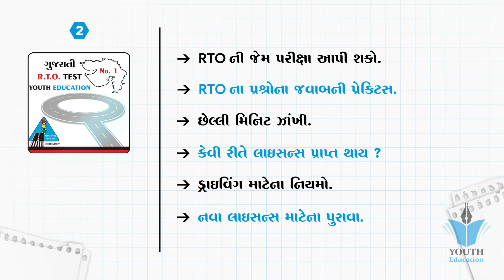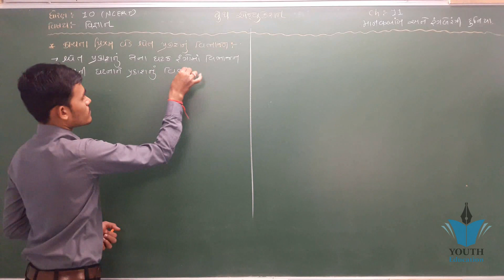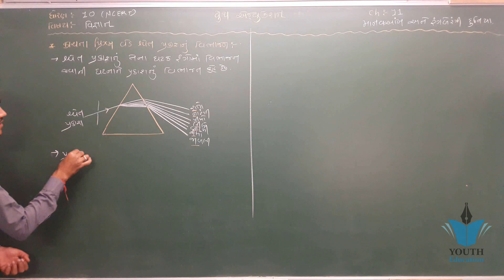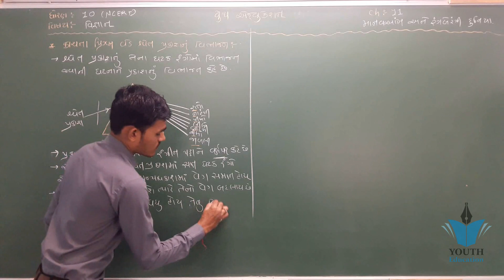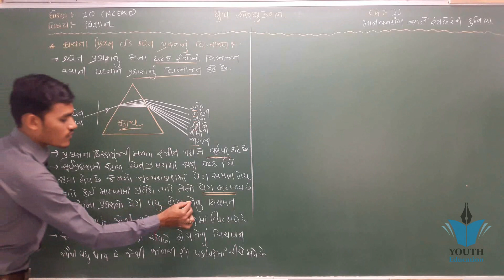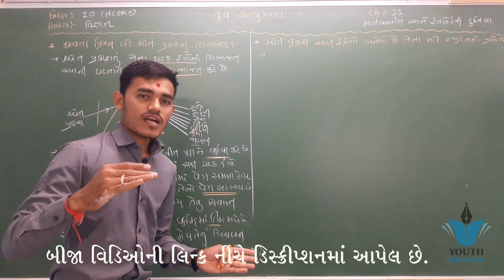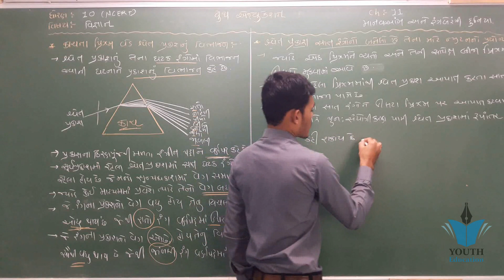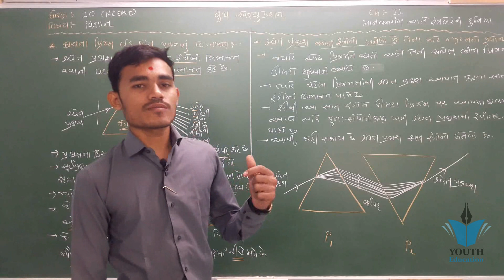std 10 Science ch 11 (માનવ આંખ અને રંગબેરંગી દુનિયા) ભાગ 5 NCERT Course - By : Kaushik Bhimani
std 10 Science ch 11 (માનવ આંખ અને રંગબેરંગી દુનિયા) ભાગ 1 NCERT Course - By : Kaushik Bhimani

Std 10 Science Most IMP Questions | Ch11 માનવ-આંખ અને રંગબેરંગી દુનિયા | March 2020 🔥

Std 10 Science Most IMP Question || First Preliminary Exam || Chap-11 માનવ-આંખ અને રંગબેરંગી દુનિયા

Std 10 Science IMP

Most IMP Question || First Prelimary Exam

std 10 sci Manav Aankh માનવ આંખ By Bhargav Sakhiya

આંખની રચના || Eye || Science

માનવ આંખ અને રંગબેરંગી દુનિયા

41-માનવ આંખ અને રંગબેરંગી દુનિયા

Std 10 science ch 3 manav aankh (ધોરણ ૧૦, વિજ્ઞાન, પ્રકરણ - ૩(માનવ આંખ) - By : Jignesh Gondaliya

Human Eye and the colourful world Class 10 Science chapter 11 Explanation, Question Answers

10th science

How to Draw Human Eye Diagram Step by step for beginners !

std 10 maths chapter-11 construction (રચના) Ex-11.1, Q-5 NCERT syllabus in Gujarati by Nishant sir

std 10 maths chapter-11 construction (રચના) Ex-11.1, Q-1 NCERT syllabus in Gujarati by Nishant sir

Gujarat Standard 6 Semester 2 Chapter 11 'Jadui Patrni Varta' Episode 2

Constructions || Part 1 - Basic Constructions || NCERT - Class 9 - Mathematics || Hindi

HUMAN EYE AND THE COLOURFUL WORLD#CLASS10#CHAPTER11

std 10 maths chapter-11 construction (રચના) Ex-11.1, Q-3 NCERT syllabus in Gujarati by Nishant sir

std 10 maths chapter-11 Construction (રચના) Ex-11.2, Q-7 NCERT syllabus in Gujarati by Nishant sir

std 10 maths chapter-11 Construction (રચના) Ex-11.1, Q-2 NCERT syllabus in Gujarati by Nishant sir

માનવ આંખની આંતરિક રચના ધોરણ - 9

Std 10 Science Most IMP Question || First Preliminary Exam || Chap-1 રાસાયણિક પ્રકીયાઓ અને સમીકરણ

Construction | Chapter 11 | CBSE Class 10 Mathematics

std 10 maths chapter-11 construction (રચના) Ex-11.1, Q-4 NCERT syllabus in gujarati

std 10 maths chapter-11 construction (રચના) Ex-11.2, Q-3 NCERT syllabus in Gujarati by Nishant sir

Std 10 Science Most IMP Question || First Prelime Exam || Chap-6 જૈવિક ક્રિયાઓ || KM EDUCATION

Constructions Class 10 | L1 | CBSE Maths Chapter 11 | NCERT Solutions Mathematics | Vedantu Class 10

STD 10 Science Chap 7 Most IMP Question || First Preliminary Exam || Chap-7 નિયંત્રણ અને સંકલન

NCERT || STD 8 || CHAPTER 11 || BAL ANE DABAN || બળ અને દબાણ || BY ART OF EDUCATION

Std 10 science Most IMP Question || First Prelimanary Exam || Chap-15 આપણું પર્યાવરણ

human eye and colourful world class 10 ncert science chapter 11 part 1

10 Science Chapter-11 "Human Eye and Colourful World" cbse ncertHUMAN EYE AND COLORFUL WORLD (FULL CHAPTER) | CLASS 10 CBSE

10 Science Chapter-11 "Human Eye and Colourful World" cbse ncert

Chapter 11, The Human Eye and Colourful World, Class 10th Science(Physics)The Human Eye and The Colorful World : CBSE Class 10 X Science (Physics) | Video Lecture in English

Class 10: Science (Chapter 11: The Human Eye and the Colourful World) Part - I

CLASS 10 human eye and colourful world

The Human Eye and The Colourful World - ep01 - BKP | Class 10 boards science physics in hindi tips

Std 10 Science NCERT in Gujarati | Dhoran 10 Vignan Technology

Class 10: Science (Chapter 11: The Human Eye and the Colourful World) Part - II

Human Eye and Colourful World- 2 | Atmospheric Refraction | CBSE Class 10 Physics Chapter 11 | NCERT

Science Notes Class 10 Chapter-11 Human Eye & Colourful World Part-1 | Most Imp. For Board 2020 |

std 10 samajik vigyan chapter 11 || dhoran 10 samajik vigyan || bharat jal sansadhan in gujarati

अध्याय-11 मानव नैत्र तथा रंग-बिरंगा संसार, 10th class science ncert chapter-11 part-1

Human Eye and Colorful World CLASS 10 SCIENCE NCERT SOLUTIONS CHAPTER 11 HINDI

Science Notes Class 10 Chapter-11 Human Eye & Colourful World Part-2 | Most Imp. For Board 2020 |